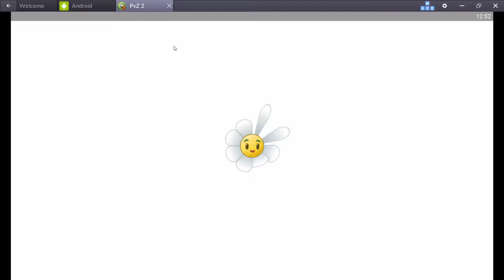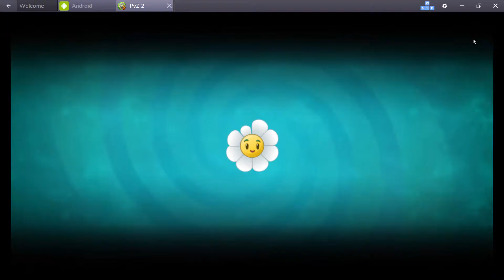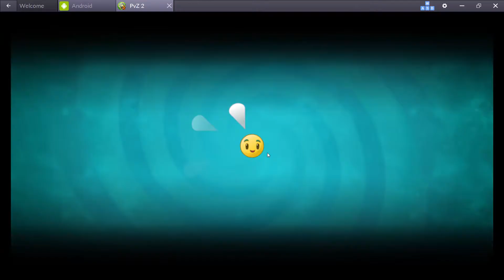plants vs zombies 2 fall food fight party hardest extreme pinata endless challenge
my nickname Galtingpea in pvz heroes
parsnip is new premium plant  cost($3.99) of Fall Food start 15 november end of event 1 december
only plant returning from  last year Sweet Potato sun cost (150) sun and   is old plant Gemium
Missile Toe Is new Premium plant edizion  limitated  cost ($5.99)
Upcoming this Updates of Feastivus start 13 december and end 2 january 2017
New bundle For Missile Toe
Winter Bundle Sapfling and Missile Toe ($7.99)
Ice Bundle Missile Toe ,Cold Snap Dragon,Snowpea ($11.99)